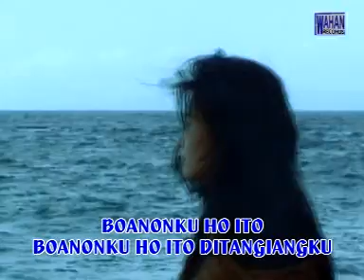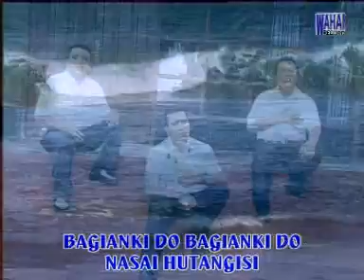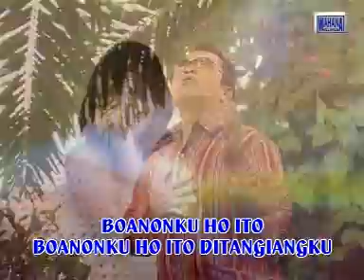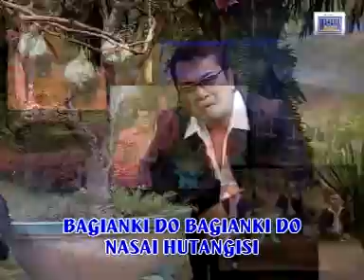Simanjuntak Stars - Sadarion Nama (Lagu Batak Populer)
Aktifkan NSP/RBT di HP Anda dengan lagu " SADARION NAMA " dari SIMANJUNTAK STARS.

Pengguna Telkomsel Ketik:
YMNCI  kirim ke 1212 (Untuk NSP Reff Lagu)
YMNCN  kirim ke 1212 (Untuk NSP Ver1 Lagu)

Wahana Records adalah salah satu label rekaman sejak tahun 1998 dan fokus khusus untuk lagu daerah Batak.

Personil SIMANJUNTAK STARS

1. Halim Manontong Simanjuntak
2. Much Simanjuntak
3. Santer Simanjuntak